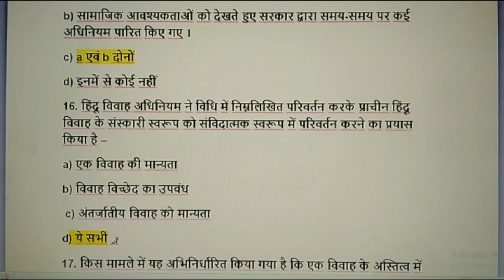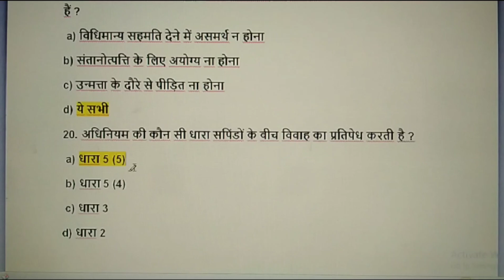law relating to women mcq in hindi/law relating to women mcqs in hindi/by brijesh sir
आज की इस विडीयो में आपको  LLB / BALLB  के law relating to women MOST IMPORTANT 20  MCQ देखने को मिलेगा .